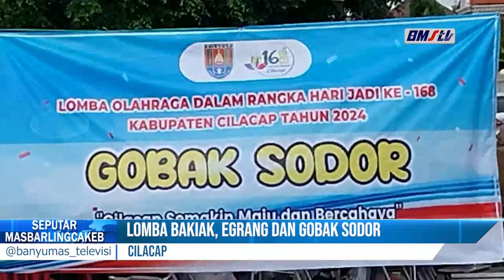LOMBA BAKIAK, EGRANG DAN GOBAK SODOR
DALAM RANGKA NGURI URI BUDAYA JAWA YANG HAMPIR PUNAH, JELANG HARI JADI KABUPATEN CILACAP KE 168, PANITIA OLAH RAGA, GELAR LOMBA BAKIAK, EGRANG DAN GO BACK SODOOR. LOMBA DIIKUTI SELURUH INSTANSI PEMERINTAH, BADAN DAN BUMD. MEREKA AKAN MEMPEREBUTKAN JUARA 1 2,3 DAN HARAPAN. MASING MASING JUARA AKAN MENDAPATKAN TROPI DAN UANG PEMBINAAN DARI.PANITIA.